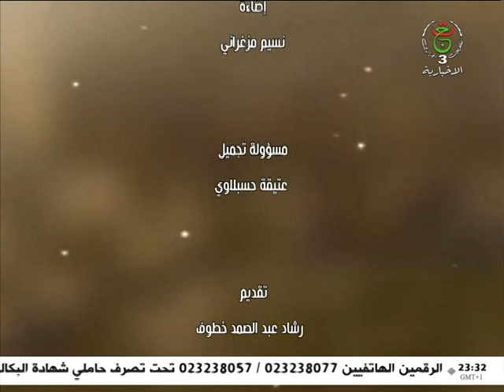برنامج من الذاكرة السياسية